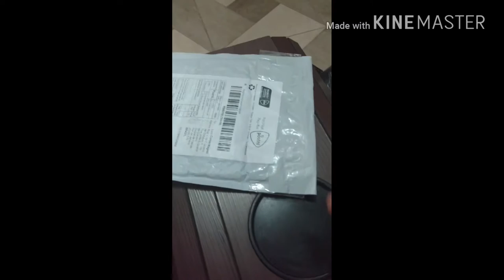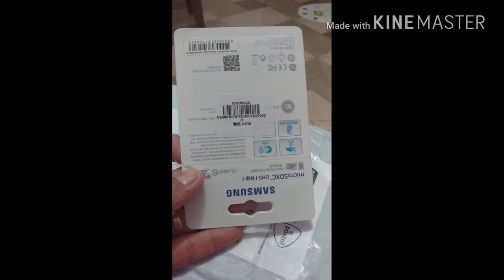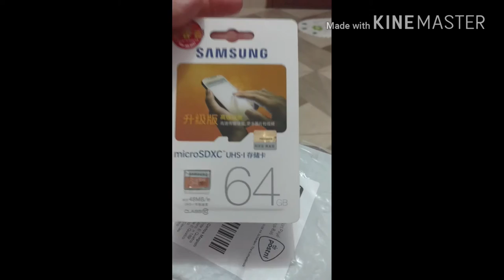Cartão de memória 64 GB EVO